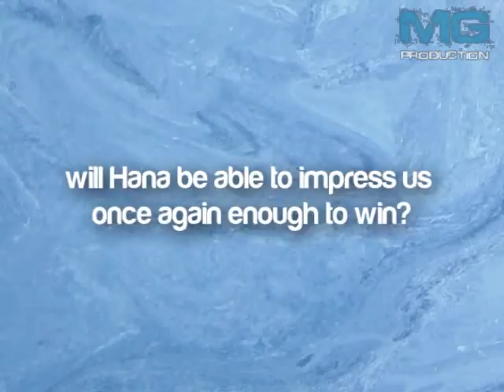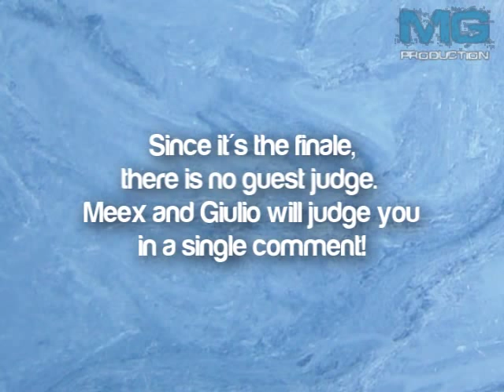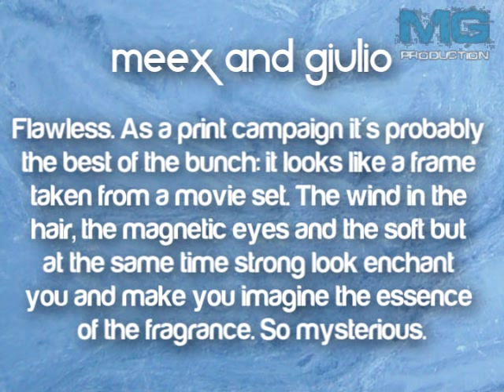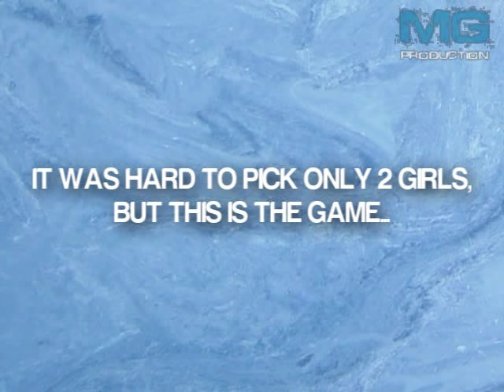Meex&Giulio's Next Top Model 3 - Episode 10 (Finale) / Part 1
Episode 10: Lancôme Ad

3 girls remain, who will be eliminated?

Still in the running:
• ccass1502 - Lauren Brie Harding (C11)
• xGracianoPique - Ksenia Kahnovich (RNTM1)
• AntmRayna88 - Hana Nitsche (GNTM2)

Eliminated:
4th. KrisSeAgata - Megg Morales (C7)
5th. l61310 - Clare Venema (AusNTM5)
6th. ntmmoviesXD - Jade McSorley (BNTM5)
7th. ModelFierce - Brittany Markert (C13)
9th. ppchinin - Mariana Bayón (MNTM1)
9th. ronnsarte - Meaghan Waller (CNTM3)
11th. OoSleePLesSsoO - Samantha Francis (C8)
11th. lowOMN101 - Dominique Reighard (C10)
12th. Redrum54 - Nnenna Agba (C6)
13th. djjwilliams - Nikita Kiceluk (CNTM3)

Songs:
3 - Britney Spears
Hotter - Alex Lee
Alejandro - Lady Gaga
Erase & Rewind - The Cardigans